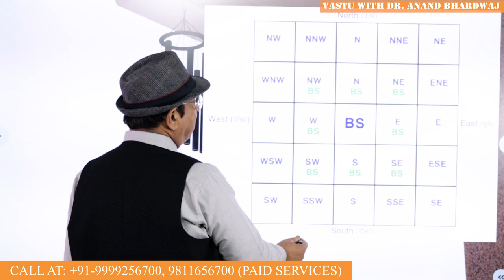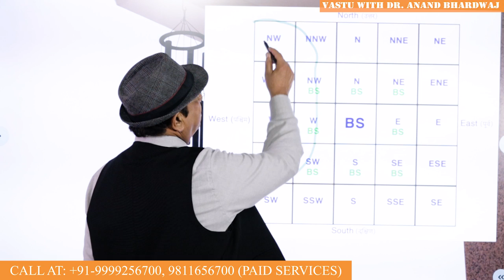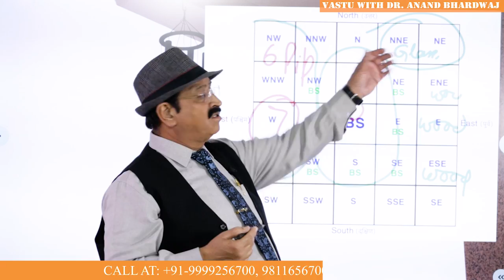50 बार सोचना इसे लगाने से पहले, Wind Chime Vastu Shastra, Best Wind Chimes for Home, Vastu for Bell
कमाल की ऊर्जा मिले विंड चाइम से पर 50  बार सोचना इसे लगाने से पहले.. Friends, now let us discuss about Vastu for bell and ask a question- is wind chime really beneficial? Best material of wind chime maybe wooden wind chime, metallic Wind Chime, Wooden Wind Chime, ceramic Wind Chime, glass Wind Chime or crystal Wind Chime. Then best material of wind chime is defined as Wind Chime tips and right direction for wind chime is also defined by Dr. Anand Bhardwaj along with right direction of using wind chime on your entrance and wind chime hanging ideas. Wind chime Vaastu shaastra and best Wind Chime for bed room are also defined by him to use maximum metal Wind Chime because the sound is very good. Wind Chime Vastu-shastra and Wind Chime tips for home are correlated with Feng shui for good luck and best material of Wind Chime is brass Wind Chime, copper Wind Chime, steel Wind Chime, Iron Wind Chime, bronze and other precious metals but not gold Wind Chime or silver Wind Chime. House according to Fengshui may be using great Wind Chime and house according to Vastu is also using the wind chimes as Vastu remedies for sound and what is he and she is a very vast question being asked by the youtube viewers on Vastu shastra videos in Hindi uploaded by Dr. Anand Bhardwaj. Now how to hang Wind Chime and right direction for Wind Chime are also defined by him in this youtube video. The direction to hang wind chime and benefits of Wind Chime are also defined by him in a detailed manner. Feng Shui for good luck is like Vastu for good luck and best positive energies with Feng Shui energy boosters and Vastu for home according to Feng shui and according to Vastu is also defined by Dr. Anand Bhardwaj in this youtube video on Vastu shastra. So for wind chime is also defined by Dr. Anand Bhardwaj and he tells are wind chimes really beneficial? Yes, they are beneficial if used in right direction at the right time and in right material. Best material of wind chime should be any chiming material like any good metal. Right direction for wind chime has also been defined by Dr. Anand Bhardwaj in this youtube video and wind chime hanging ideas have been shared by him in details. Wind chime Vastu shastra and best wind chime for whom are also defined by him that they should be in the numbers of 5, 6 and 7. Wind chimes Vastu shastra and feng shui tips for rooms, main entrance, 3 doors in a row, three doors in a line are defined by him so that everybody can use wind chimes in his house. Wind Chimes may be used in front of main entrance or main door and best for main gate but in the front courtyard not in the back courtyard. Wind Chime may be used in passage. Wind Chime in east, Wind Chime in west, Wind Chime in south & Wind Chime in north have different significance. When you are going to use any Wind Chime, please take care that it should not be broken or damaged. If the wind time is damaged or broken or the sound of the wind chime is not good then try to replace it with the shopkeeper or Feng Shui store or Feng shui shop near me. Vaastu shastra shops are also available on the Internet and one can have the Wind Chime from the Vasthu shastra stores or Wind Chime shops.